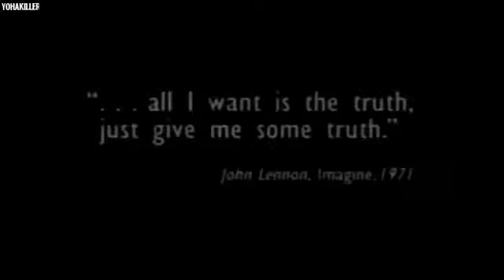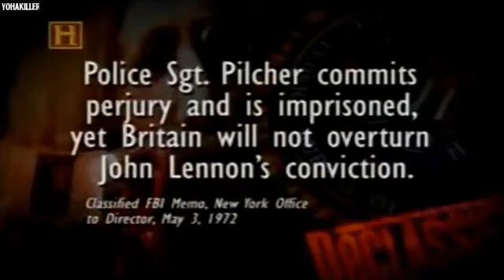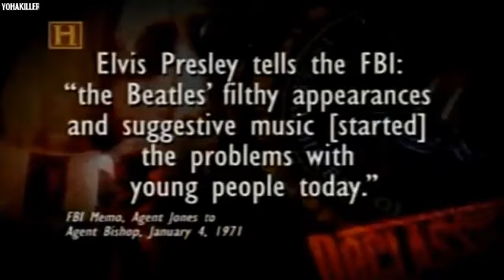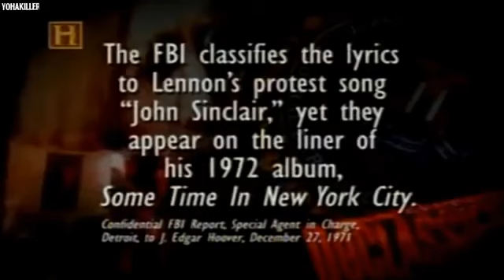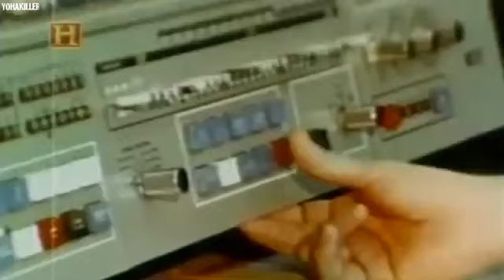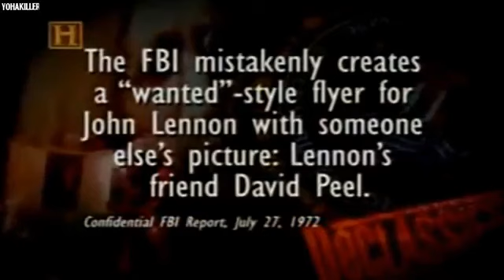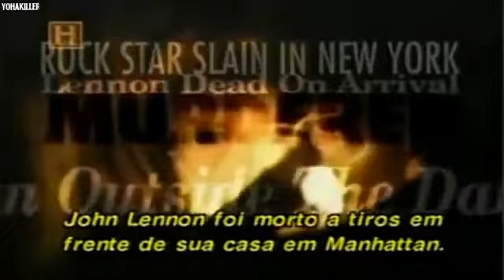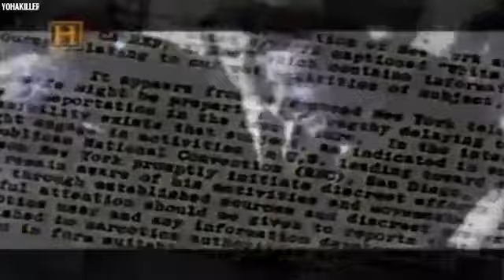John Lennon - Revelações .Uma figura quase que cósmica.